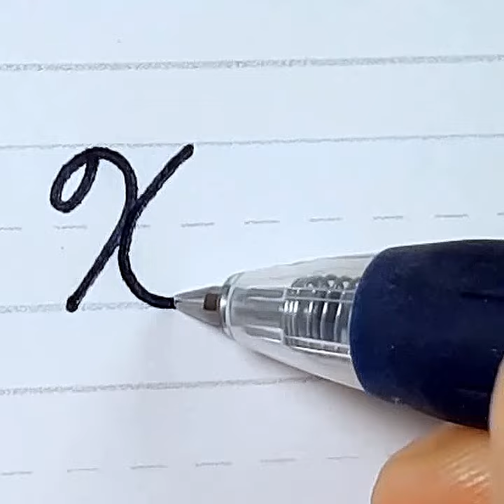Letter X in American Cursive Handwriting for Beginners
How to write cursive uppercase 'X' and lowercase 'x' in American Cursive Handwriting

PEN:
Zebra Sarasa Clip 0.7mm Blue Black